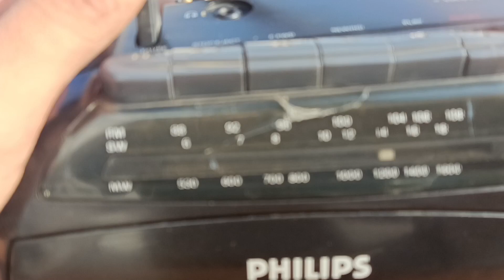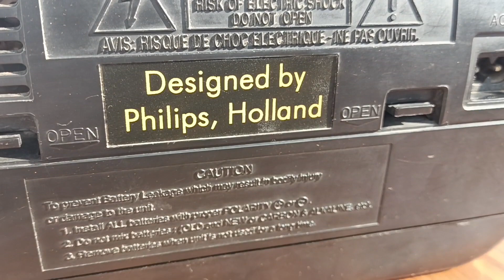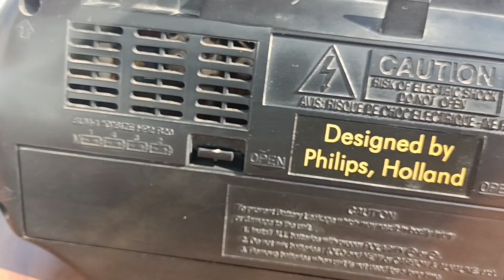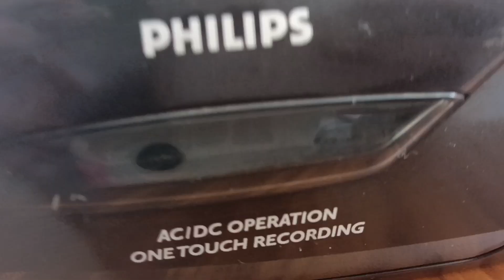PRICE 2100 (9310741161) PHILIPS 2 in one TAPE RECORDER